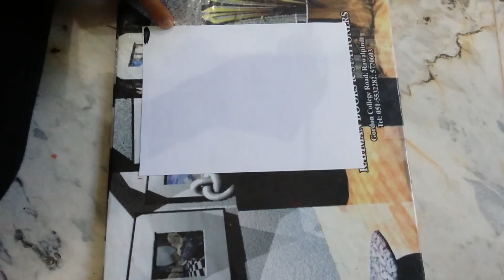Stylish Simple Brush Painting Made By 10 year Kid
👍 Do you like this video? Like it!

✓ Music in this video credit to:
🎧 Title : Forest Lullabye